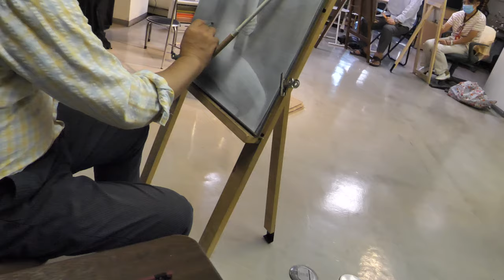ヌードデッサンの現場（2022/10/16）model：あいか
model：あいか（nude）
日時：2022/10/16（200分）
場所：クロッキーF美術館３階アトリエ

解説：この動画では、複数の作家がモデルを囲むようにして描いています。位置が変われば、同じポーズでも見え方が変わることは当然です。同じ絵は誰一人書くことはできません。これは角度の問題だけに止まりません。描く目的まで変わります。
　また、本動画では短時間ですが作家の手元を撮影しています。さまざまな描画方法があることがわかるでしょう。そのどれもが正解です。もし、あなたが不正解と思うなら、それはあなたの目的をその作家の目的が違うからでしょう。
　描く目的は自由、かつ、創造的でなければなりません。それは芸術の存在条件の１つと言えるでしょう。この動画で多様な表現を楽しむだけでなく、１つでも皆様のご参考になれば幸いです。

デッサン初心者も大歓迎です。デッサンの描き方も教えますが、ベテランの方と一緒に描くことで自然に学ぶことができます。本アトリエでのデッサンは自由、押し付けない、個性を優先することを大切にしております。本動画を見て迷っていらっしゃる方は、ぜひ一緒に描きましょう。

撮影＆編集の留意点：ヌードモデルには適切なモザイク処理をしてあります。ヌード絵画作品は文脈の中で適切に視聴できるように編集してあります。つまり、モデルと作家の位置関係が把握できるようにある作家から次の作家へ移動する場面まで撮影＆早送り編集することを基本としています。また、ある作家の位置からどのようにモデルが見えるか、できる範囲でご視聴できるようにしています。

公開日：2023年12月26日
公開許可：出演者に公開許可取得済み
監督、責任者：クロッキーF美術館館長